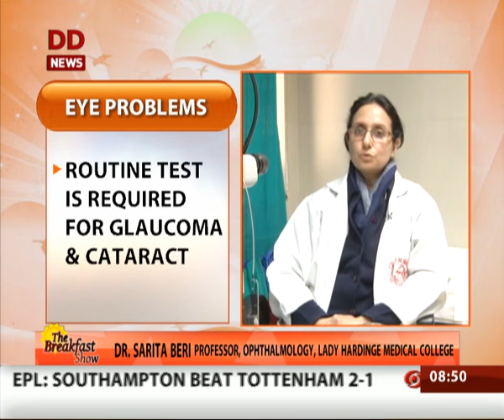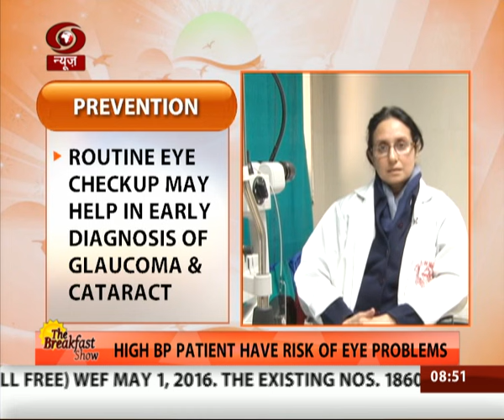Health: Presbyopia - a common Eye Problem: causes and preventions